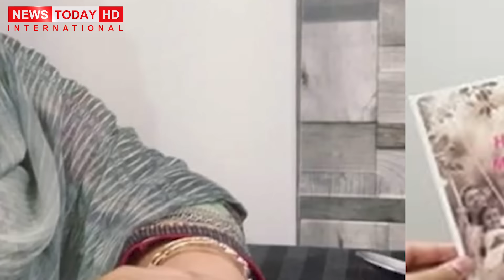Anila Family Ki Nouman Family Ko Damkiyan | پوری گیم سامنے آگئی| پورے محلے نے کیا دیکھا کیا سُنا؟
انیلہ کی پوری گیم سامنے آگئی۔۔ نعمان فیملی کو ۔۔۔ پورے محلے نے کیا دیکھا کیا سُنا ۔۔ اندرونی کہانی اب سامنے آئی

پورے محلہ نے امی کی چیخیں سُنیں مگر بچانے کوئی نہ آیا

سوتیلے بھائی حمزہ نے پولیس کے سامنے کیا کچھ مانا؟ اندرونی کہانی کُھل گئی، نعمان روپڑا

About Missing

NewsTodayHDInternatioanal

News Today International Official Channel is all about Top Stories, Trends, International Affairs, Society Affaires, Motivational Stories, Trending Stories and Political Updates.

Anchor / Journalist Host: Mian Muhammad Asif
Cameraman: Chaudhary
Production: Team News Today HD International

Thanks!